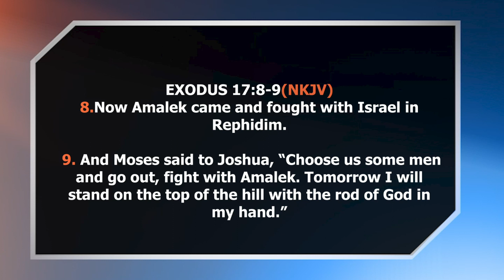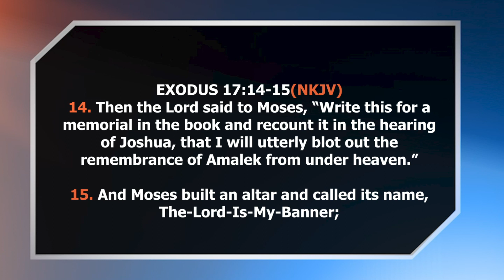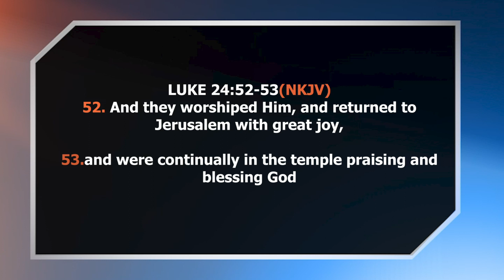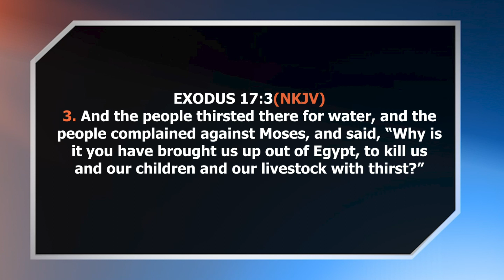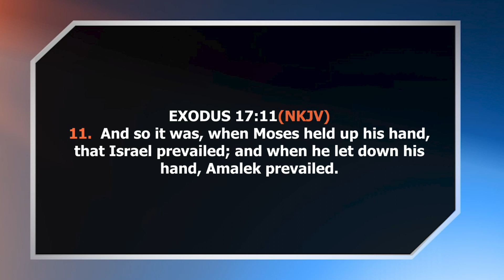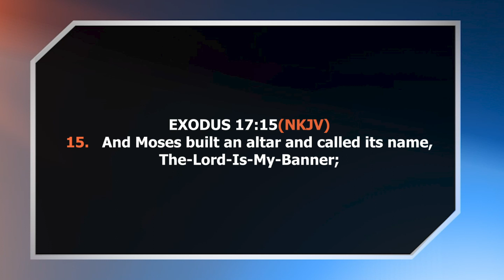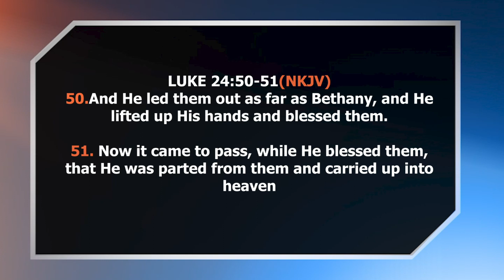Appointed Time || Hands are lifted -Bishop Jackson Solonka.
This evening we have the delight of receiving the nourishing word  from Bishop Jackson Solonka on the program, Appointed Time coming to you at 5:30PM.
Tune in and be blessed with the word.

You can find JCC TV on signet with any free-to-air decoder or on GOtv...Signet channel 826

Account:  JCCTV

Call/Text:
23378   ( short code )
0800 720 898    (Toll free)